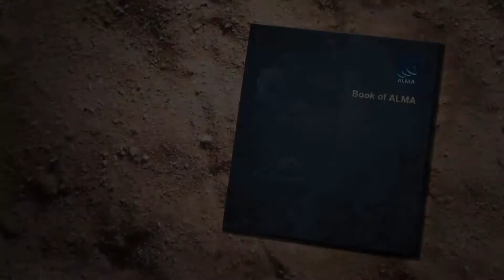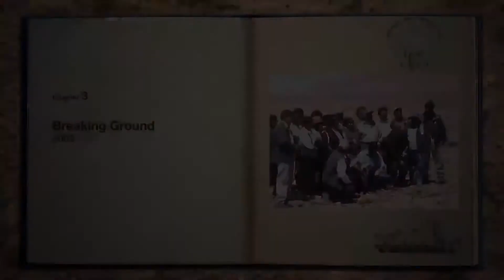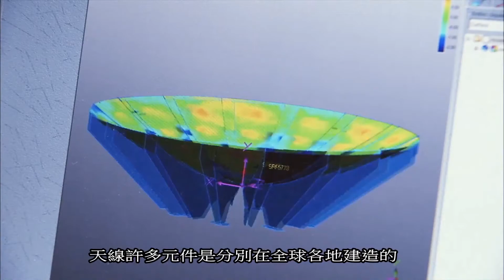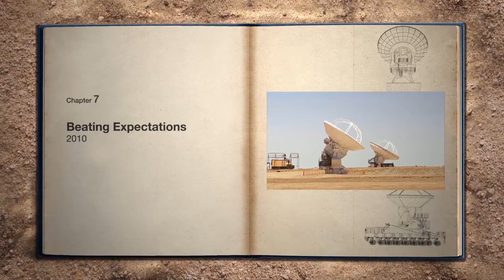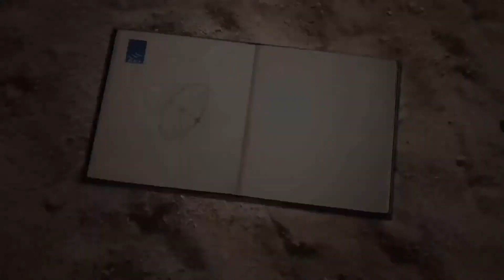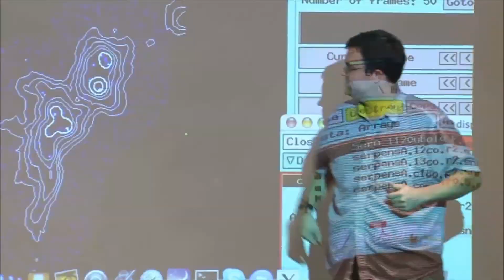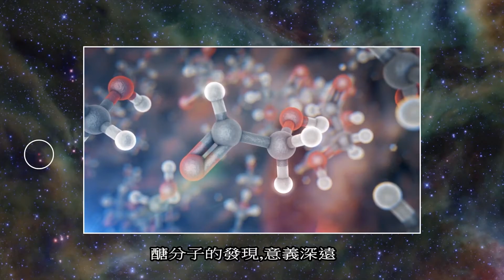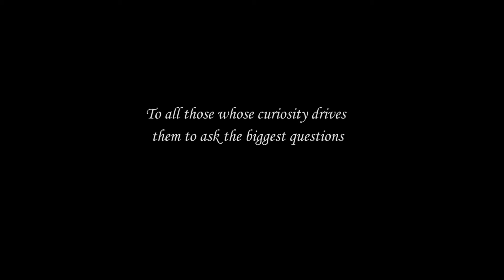天文觀測新世紀，宇宙誕生新視野（ 2015年7月，由科技部製作 ）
本影片是2015年7~9月於科技大樓1樓「科學迴廊」播出影片之線上版，由科技部監製（中研院天文所提供素材）。
親臨現場觀賞的話，會發現不同於網路版的地方在於震撼力和趣味性 --因為這座訴求了“藝術感與科技新知結合”、有12公尺長的電視牆，是由15面46吋液晶螢幕不規則排列，加上1部65吋的透明電視拼接而成的，很有特效！不過，若無法到場一遊，科技部科普網站「科技大觀園」也可以很方便地一次瀏覽，其他展映的主題和內容還有很多。網址是：